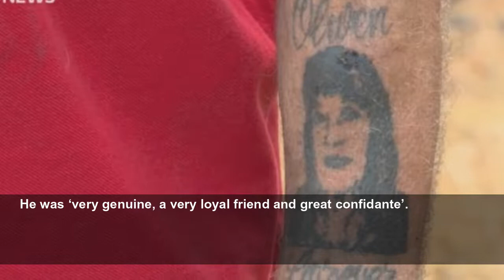Bill Bailey and Lee Mack start 100-mile hike for cancer charity in memory of Sean Lock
The walk aims to raise money for charity while celebrating Lock's life.
Metro
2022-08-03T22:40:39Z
As part of the seven-day walk from Bude in Cornwall to Combe Martin in Devon – which according to Bailey was one of his and Lock’s favourite routes – the group plan to ‘celebrate his life while doing something he loved so much’.
Both comedians were beaming for the camera as they remembered their friend, who died almost a full year ago, on 16 August 2021.
Earlier on the same day, Bailey shared a group photo of all those walking in Lock’s memory, everyone throwing their hands up in to the air as they prepared to take off.
He captioned it: ‘We’re off! 100 miles for Macmillan Cancer Support.’
The late comedian’s beloved friends have already raised an incredible £68,000 for the vital charity, despite having just set off, with the JustGiving page active for several weeks.
Bailey previously spoke of his plan for the charity walk on This Morning, where he told Phillip Schofield and Holly Willoughby that being in the outdoors was one of Lock’s favourite things.
‘We used to walk for miles,’ he recalled. ‘We’d talk about everything. Sean was brilliant company.’
Remembering his friend, Bailey described Lock as being ‘totally original and unique’ and as ‘funny offstage as much as on’.
He was ‘very genuine, a very loyal friend and great confidante’.
He told the programme: ‘We spent a lot of time together and went on trips together. And he’s continued to work.
‘He’s an amazingly courageous and tough individual who was mentally strong throughout the whole time.’
‘I’m just grateful for the time we have had together,’ he said.
If you or someone you care about has been diagnosed with cancer, Macmillan can offer support and information.